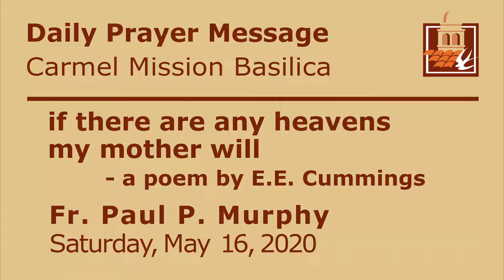05/16/20 - Daily Prayer - Fr Paul - If There Are Any Heavens My Mother Will - A Poem by E.E.Cummings